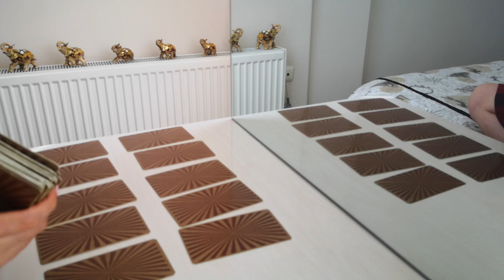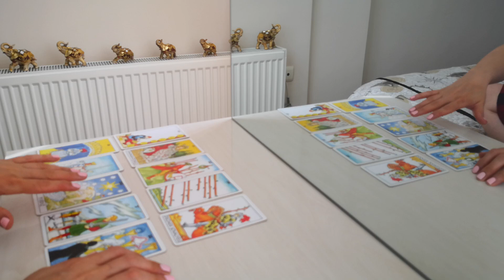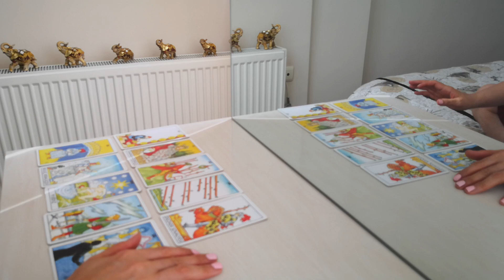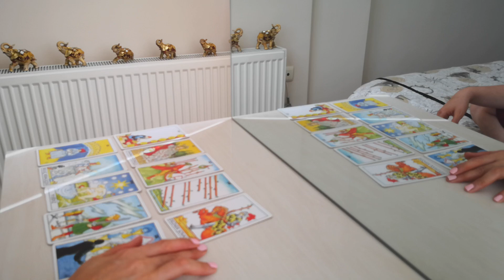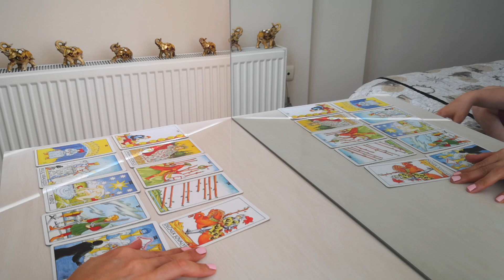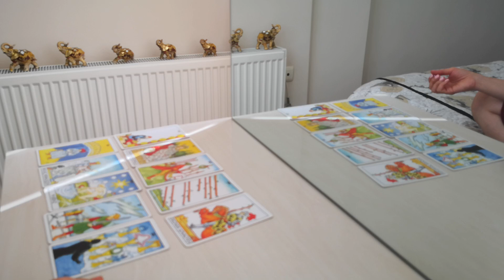akrep burcu için aşk açılımı... 💜